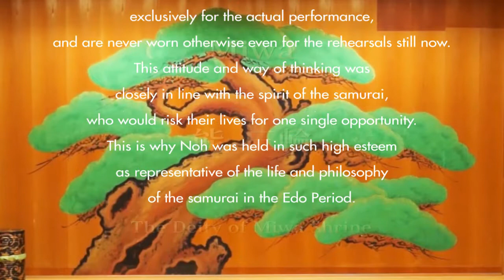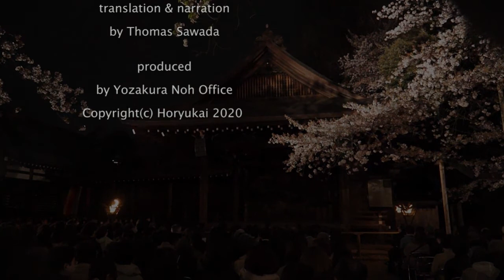Have you ever seen a Noh play ? Vol.14 "Miwa"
YouTube Play List "Have you ever seen a Noh play ?"